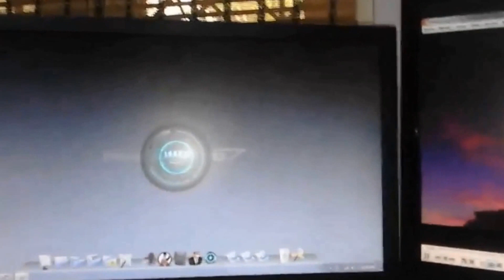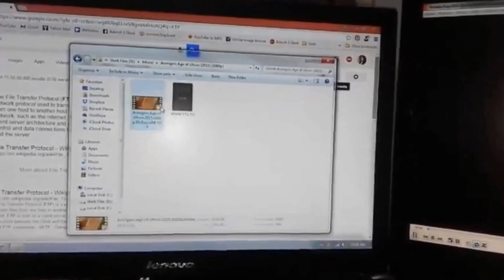Connect Two Monitor in One PC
Hi guys i just made this video to show everyone how awesome it feels when i have two monitor in one pc.